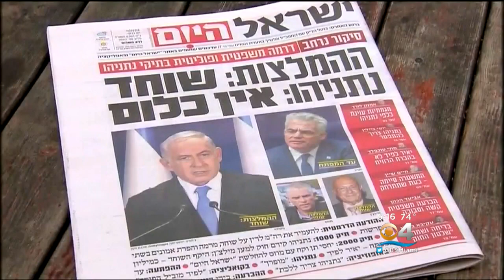Netanyahu's White House Visit Shrouded In Scandal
CBS Miami's Mola Lenghi reports on a visit by Israel Prime Minister Benjamin Netanyahu to the White Hosuse where he met with President Donald Trump.